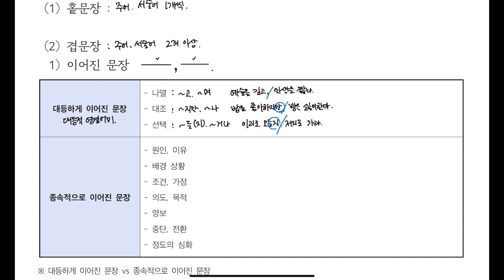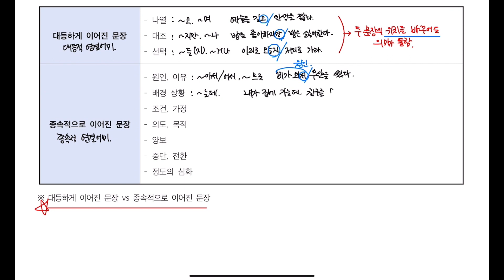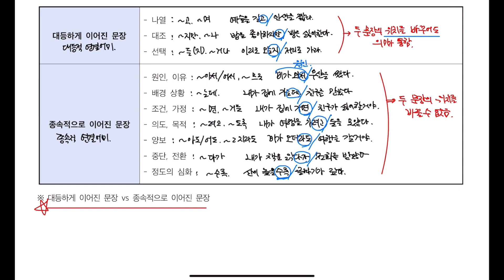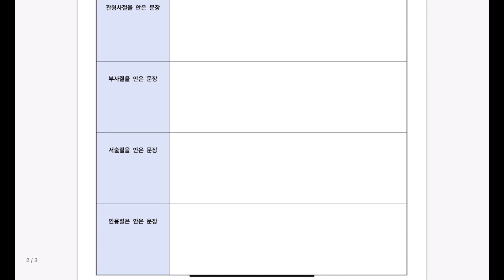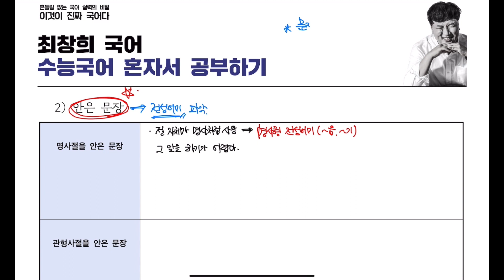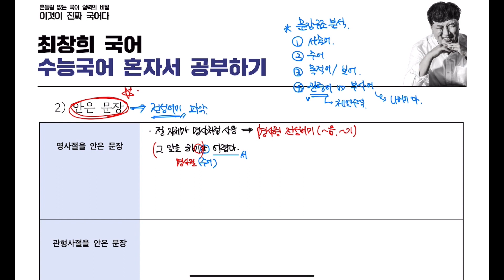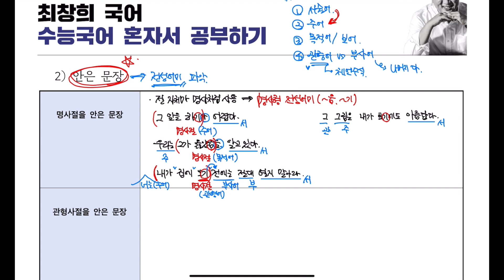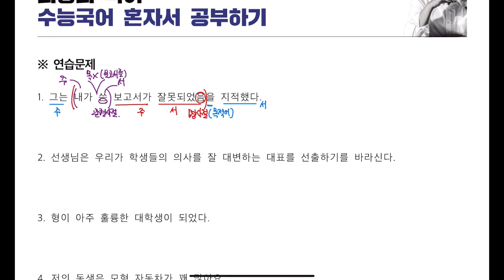문법 개념 정리 14강 문장의 구조 - 이어진 문장, 안긴문장 [2024 수능특강 언어와 매체]